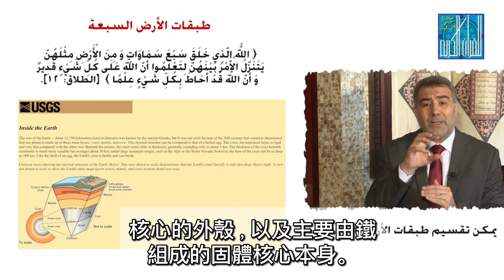奇蹟的火花~ 地球的七層。卡希爾博士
CHINESE TRADITIONAL SUBTITLES